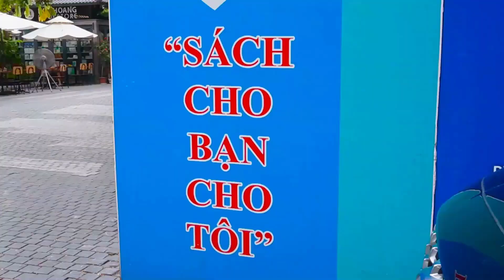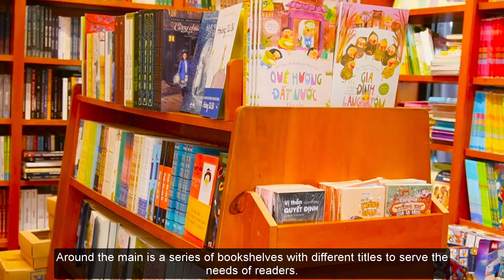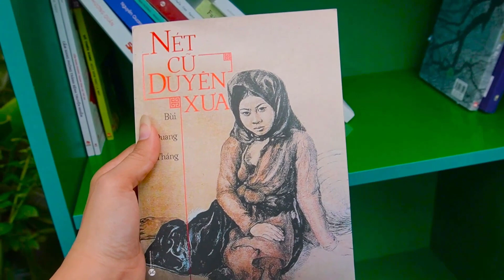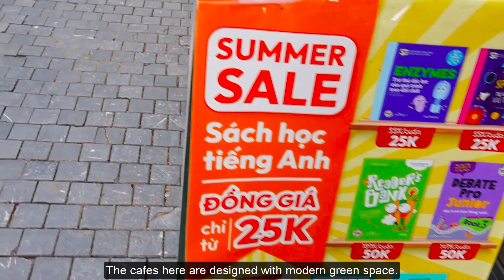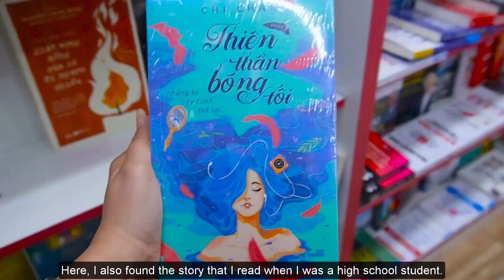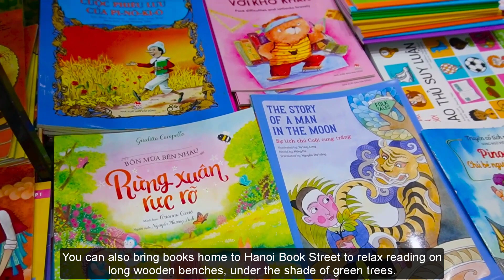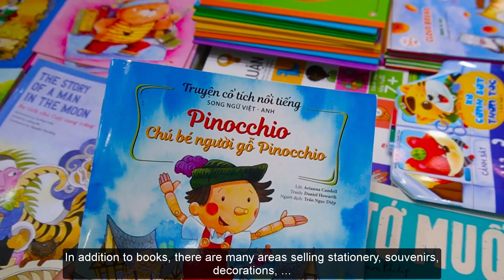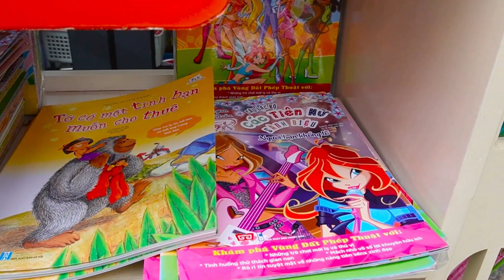Phố Sách 19/12 - Địa điểm lý tưởng cho ngày cuối tuần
Phố sách Hà Nội chính thức mở cửa vào ngày 01/05/2017, nằm trên con phố 19 tháng 12. Đây cũng chính là tuyến phố sách đầu tiên tại Hà Nội. Phố sách có sự đồng hành của 16 nhà xuất bản hàng đầu Việt Nam, các gian hàng sách đều được thiết kế, xây dựng theo phong cách hiện đại, thân thiện giúp tất cả mọi người dễ dàng tiếp cận.